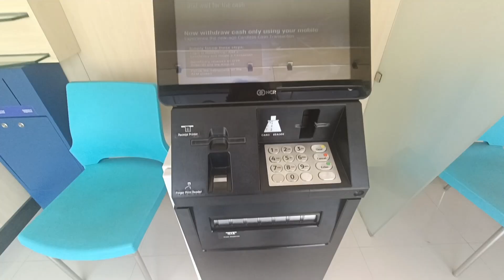Dost ko gift kiya maine 30000 ka phone